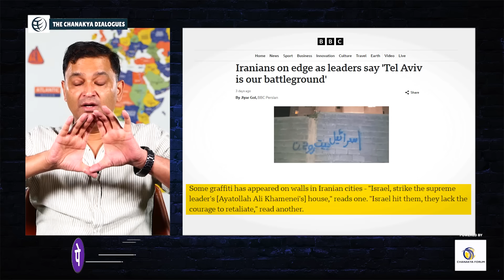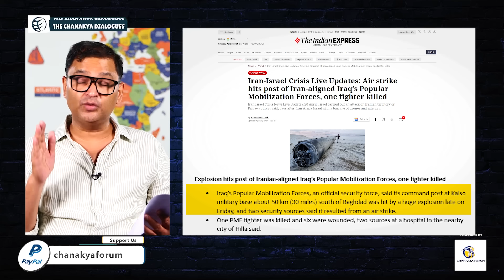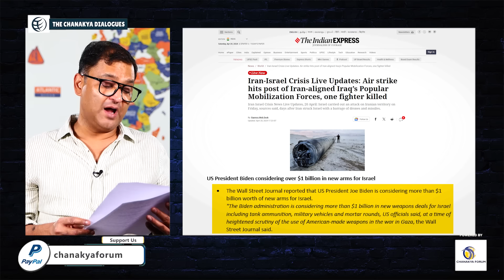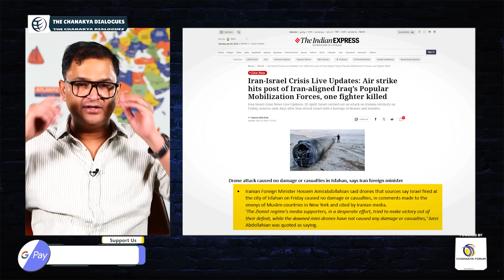No Muslim Nation comes to support Iran, Big setback | The Chanakya Dialogues with Major Gaurav Arya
Iran downplays the significance of the strike in Isfahan, claiming it knocked out drones launched by "infiltrators". Initial reports suggested no strike, but later it was confirmed that drones were destroyed by air defenses. Israel's strike was in response to the drone missile strike from Iran. Iraq’s Popular Mobilization Forces, an official security force, said its command post at Kalso military base about 50 km (30 miles) south of Baghdad was hit by a huge explosion late on Friday, and two security sources said it resulted from an air strike. In Todays Sunday Special The Chanakya Dialogues Video Major Gaurav Arya explains reality behind war.